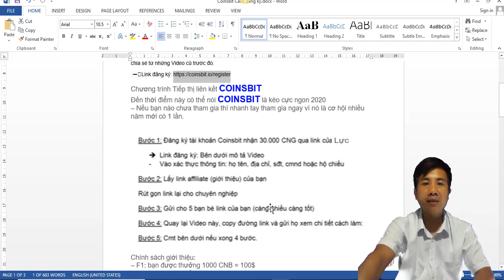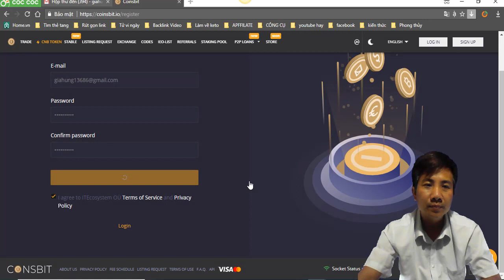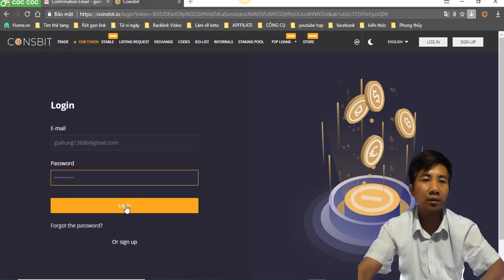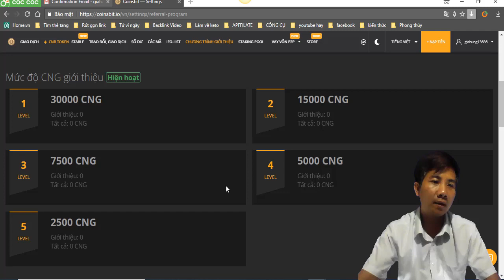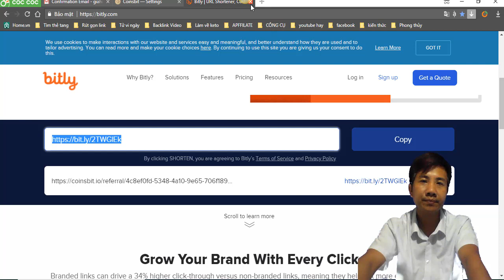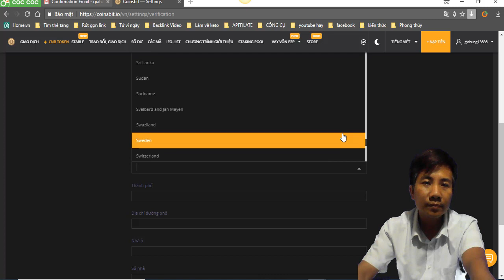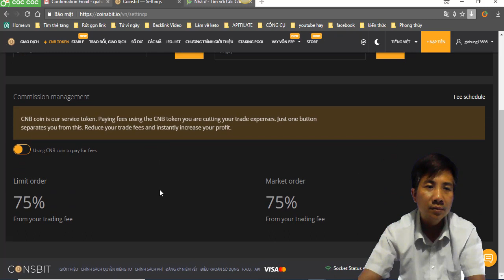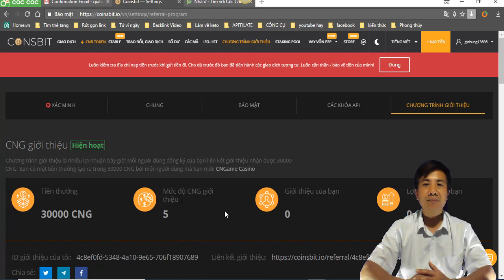Coinsbit Cách đăng ký, Xác thực tài khoản - Hướng Dẫn Kiếm 200$ MIỄN PHÍ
Hướng dẫn kiếm 100 triệu từ MMO, dự án Coinsbit nhận token của CNG đã nổi tiếng uy tín, mình đã chia sẻ từ những Video cũ trước đó.

Những Video hay nhất của Lê Văn Lực:
1. Hướng dẫn kiếm tiền với Tamodo không cần bỏ vốn Dự án Hot nhất 2020
2. Tổng hợp các trang mua sắm trực tuyến uy tín